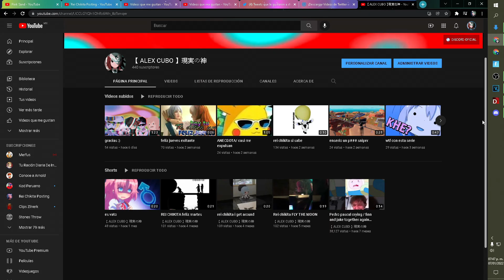que chingue a su madre rei chikita posting /evangelion memes